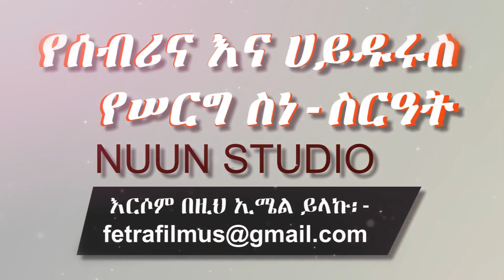Muslim Ethiopian Wedding:የሰብሪና እና ሀይዱሩስ የሠርግ ስነ-ስርዓት (1) -Sebrina & Haydurus Wedding by NUUN Studio